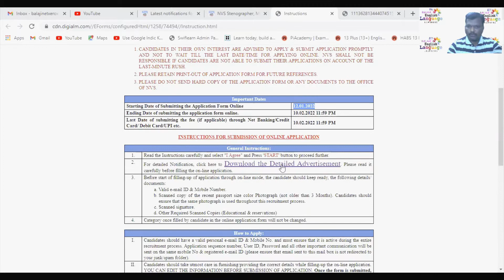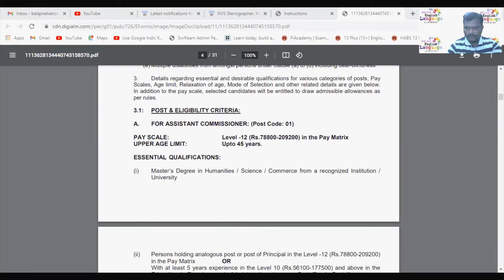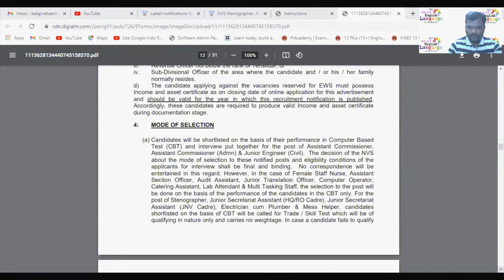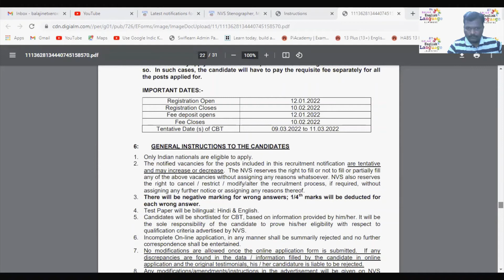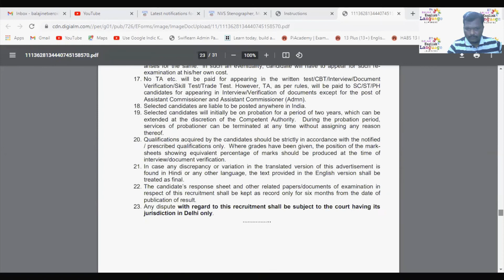నవోదయ రిక్రూట్‌మెంట్ - 10వ తరగతి విద్యార్హత - నాన్ టీచింగ్ ఉద్యోగాలు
Dear Friends,
This channel is open to everyone on various topics like Spoken English, Communication skills, English Grammar and Tips to learn English in a easier way.

I have been working in teaching field since 2012 and with all my experience, I'm sharing my views with you all.

Please save your time and energies with my easy lessons.

We provide :

1. English Grammar
2. Objective and Descriptive English
3. Spoken English class
4. Speaking practice
5. Best vocabulary tricks
6. Unique way of Explanation to make topics easy to understand
7. Provides Conceptual clarity
8. Motivational sessions

Learn this language in a fun way.
Let's ride together and learn together.

Yours Jyothi.